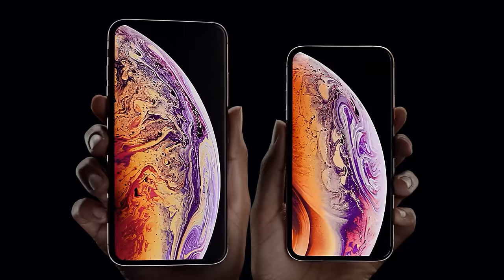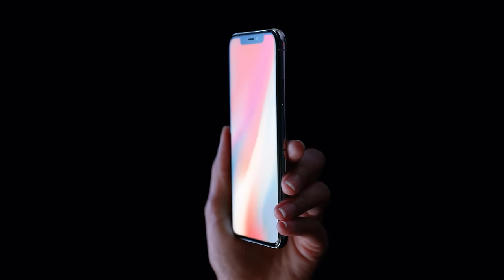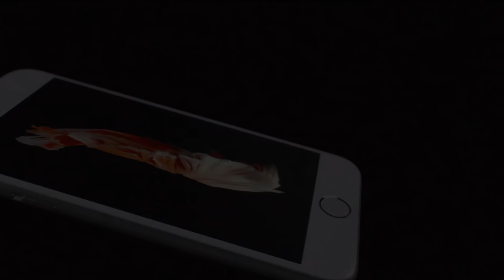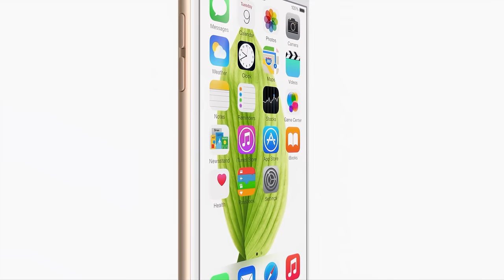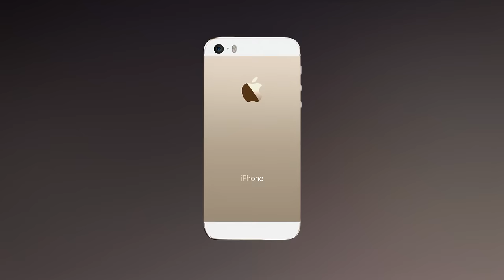Every iPhone Reveal (2024)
Music can be found in the subtitles!

Every iPhone reveal video in their original quality sorted by most recent!

Chapters:

00:00 iPhone 15 Pro
00:35 iPhone 15
01:11 iPhone 14 & 14 Plus
01:44 iPhone SE 2022
01:54 iPhone 13 & 13 Pro in Green
02:24 iPhone 13 Pro
03:10 iPhone 13
03:42 iPhone 12 in Purple
04:13 iPhone 12 Pro
04:53 iPhone 12
05:32 iPhone 11 Pro
06:06 iPhone 11
06:36 iPhone Xs
07:09 iPhone 8 in PRODUCT (RED)
07:39 iPhone X
08:19 iPhone 8 & 8 Plus
08:49 iPhone 7
08:55 iPhone 6s & 6s Plus
09:41 iPhone 6 & 6 Plus
10:46 iPhone 5s
11:16 iPhone 5c